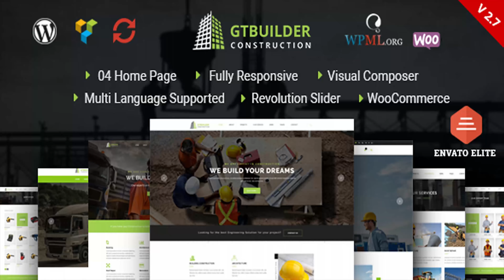GTBuilder - Construction & Building WordPress Theme | Themeforest Website Templates and Themes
Construction Company WordPress Theme A Perfect clean and modern WordPress Theme for all kinds of construction and building Company. But you can use it for any kind of business like corporate, creative, business etc. It is easy to use. GTBuilder template comes with necessary features and pages for business such as About, Projects, Project detail, Services, News/ Blog, News Detail, Team, Team Member Detail, Contact page and others WordPress related Pages/ Posts. Main Features 04 Home Page Layouts. 05 Projects Page Layouts. Popular Page Builder included - Visual Composer ($34) Powerful Premium Slider included - Revolution Slider ($25) Responsive & Mobile Friendly. SEO Friendly Full Width & Boxed Layouts. Unlimited Color Combinations. Powerful Admin Panel by Redux Dynamic Page Header Clean, Trending and Modern Design. Free Lifetime updates! One Click Demo Importer Child Theme Support. Supports all modern browsers Chrome, Safari, Firefox, IE9+. Translation Ready (.po/.mo files included) Quick & Faster Support (15 hrs online in a day) Google Web Font Detail Documentation Included. ICONS: Font Awesome Icon IMAGES Note: All images are just used for Preview Purpose Only. They are not part of the template and NOT included in the final purchase files. FONTS: Raleway Font Lato Font Change Logs: May 29, 2018 ( Version 2.8 ) Improvement: Excerpt option added on Service post type Fix: Demo Importer bug Plugins Updated: Gtbuilder Core, Gtbuilder Demo Importer, WPBakery Page Builder, Revolution Slider Dec 12, 2017 (Version 2.7) Improvement: Ordering option added for custom post types Plugins Updated: Gtbuilder Core, WPBakery Page Builder, Revolution Slider, Gtbuilder Demo Importer Nov 21, 2017 (Version 2.6) Improvement: VC custom addons are more modular now Fix: Language loading bug fixed Fix: Static file version number now comes from parent theme instead of child Fix: Loading issue of some components from front-end editor fixed Plugins Updated: Gtbuilder Core, WPBakery Page Builder, Revolution Slider Sep 26, 2017 ( Version 2.5 ) Improvement: FontAwesome Updated to 4.7 Improvement: Now its possible to add dynamic fields in single project page Fix: Redux first time activation warning Plugins Updated: GTBuilder Core, Visual Composer Aug 18, 2017 (Version 2.4) Improvement: Widget GTBuilder-About now supports a few html tags Fix: Banner image size is full resolution now Plugins Updated: Visual Composer, Revolution Slider July 06, 2017 1) New: Options added for controlling logo size 2) Fix: Banner header tag replaced to h1 from h2 3) Fix: TGM warning 4) Tweak: Woocommerce style updated 5) Plugins Updated: GTbuilder Demo Importer, Revolution Slider April 26, 2017 1) New: Add additional images for project detail page gallery. 2) New: Logo width control in setting. 3) Plugin Update: Gtbuilder Core & Revolution Slider April 09, 2017 1) Fix: Banner title in WooCommerce pages 2) Fix: Small bugs in redux config file 3) Tweak: WooCommerce 3.0 support 4) Plugins updated: Visual Composer, Revolution Slider Jan 30, 2017 1) Added Two New Home Pages 2) WooCommerce Added 3) Top Header Added 4) Recent Posts Slider - 1 more Layout added 5) Team Slider - 1 Layout added 6) Testimonials Slider - 1 more Layout added 7) Projects Isotope Layout - 1 more Layout added Header Top Bar added 9) Fixed some minor bugs Dec 19, 2016 1) Bug Fix: PHP version Compatibility. Dec 15, 2016 1) Bug Fix: Service title border color fix. Nov 29, 2016 1) PHP 7 bug fix. 2) Little Typography adjustment. Nov 24, 2016 Released the Theme Our WordPress Themes

download GTBuilder - Construction & Building WordPress Theme | Themeforest Website Templates and Themes